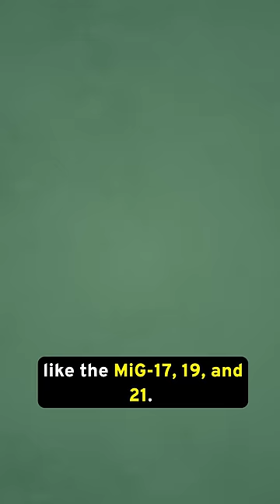Worst Military Weapons Still Being Used Today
North Korea has one of the world’s biggest militaries, but size isn’t everything. Behind the parades and nuclear tests, North Korea has a big problem – an air force full of obsolete – really obsolete – planes.
Economic and diplomatic isolation has put the North Korean air force in a bind. Unable to get new planes or the parts needed for them, North Korea has been forced to improvise, maintaining a large fleet of 1950s-era fighters like the MiG-17, 19, and 21.
North Korea has attempted to manufacture its own aircraft, but these are merely copies of propeller-driven planes like the An-2 and Cessna 172 utility planes.
Although North Korea’s artillery force is formidable, it would quickly lose any conflict over its skies, thanks to its use of these archaic planes which are completely incapable of fighting modern wars. And since sanctions won’t end anytime soon, North Korea will continue to field some of the worst, most outdated weapons in the world.